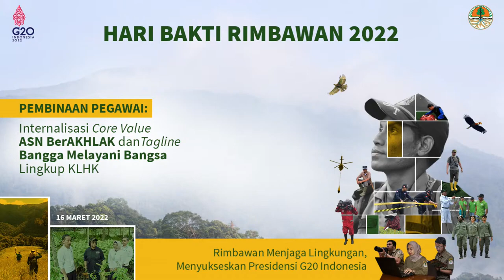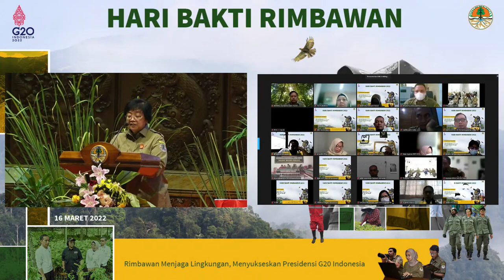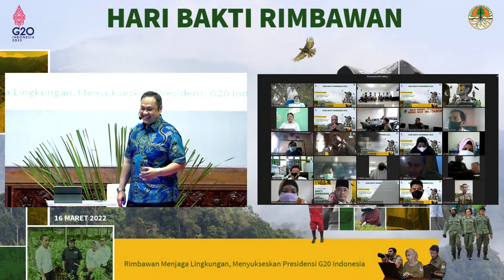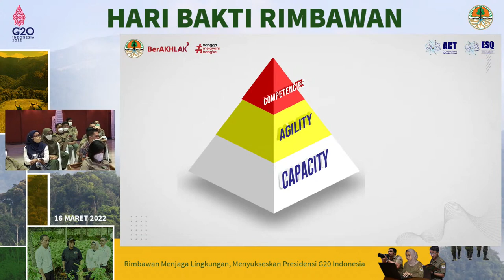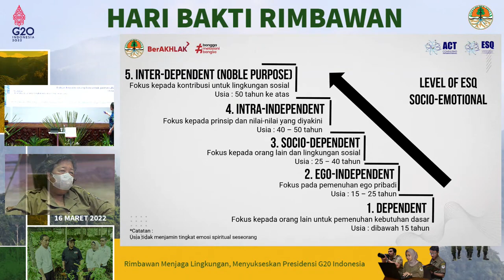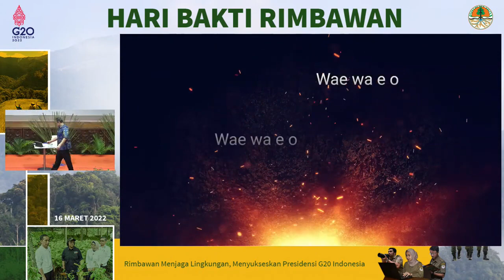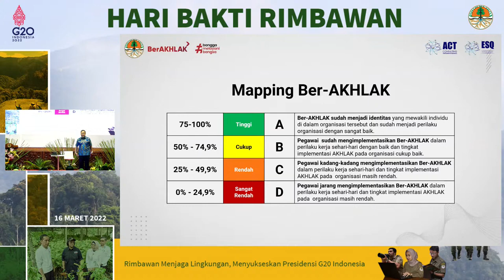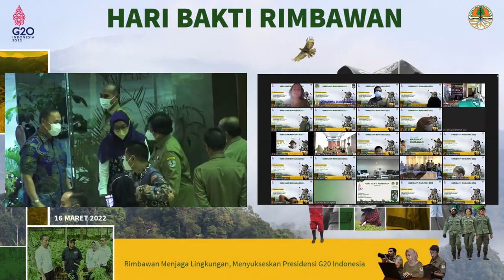Internalisasi Core Value ASN BerAKHLAK Bangga Melayani Bangsa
Sobat Hijau, Presiden Joko Widodo telah menegaskan untuk hadirnya ASN BERAKHLAK, yakni ASN dengan core values atau nilai dasar yang berasal dari akronim BERAKHLAK yakni: Berorientasi Pelayanan, Akuntabel, Kompeten, Harmonis, Loyal, Adaptif dan Kolaboratif.

Dalam peringatan Hari Bakti Rimbawan Tahun 2022, Menteri LHK mendorong Core value ini menjadi prinsip dan nilai utama serta fondasi dan acuan dalam  kerja-kerja Kementerian Lingkungan Hidup dan Kehutanan (KLHK), termasuk pada diri setiap Rimbawan Indonesia yang juga menjadi keluarga besar dari KLHK.